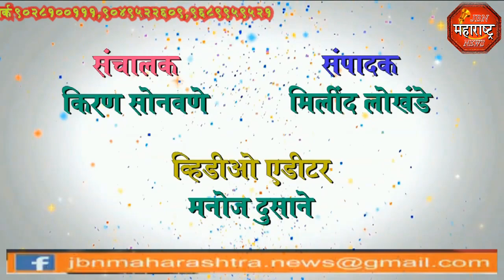jbn maharashtra news jalgaon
दुर्मिळ जंगली खवले मांजर